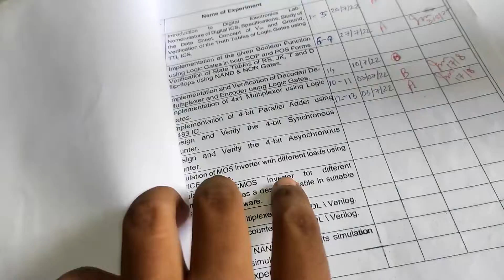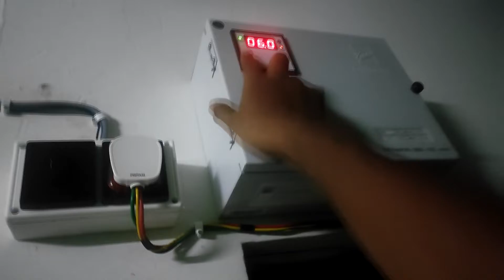How To Enjoy Red Signal 🚦 ?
*LAPTOP FROM WEST BENGAL STUDENT CREDIT CARD 🔥*

MILESTONES
Joined YouTube :- June 16, 2k21

And it's glass protection

I live in Kolkata. I love to share my stories with you guys. I'm currently studying 2nd year at Electronics and Communications Engineering (ECE).

Your's faithfully
        Noor
From Kolkata, India